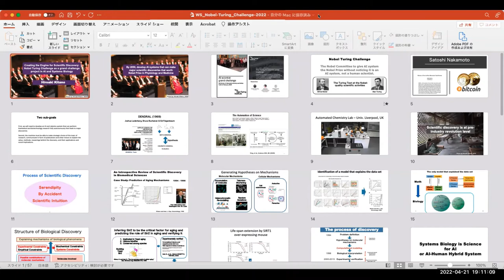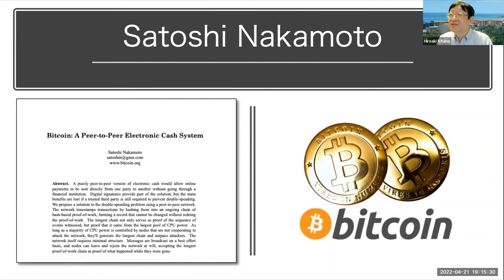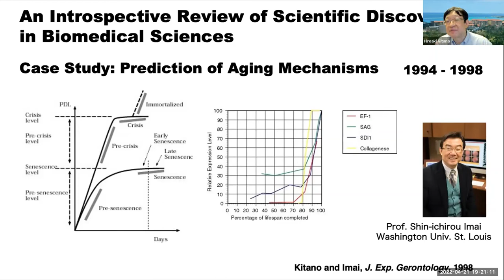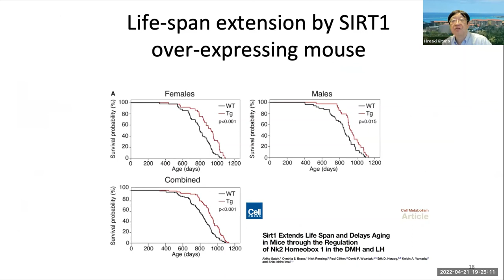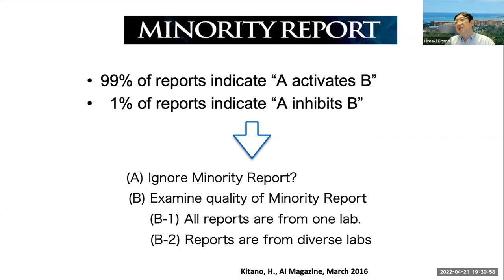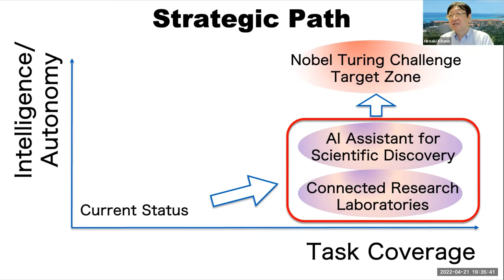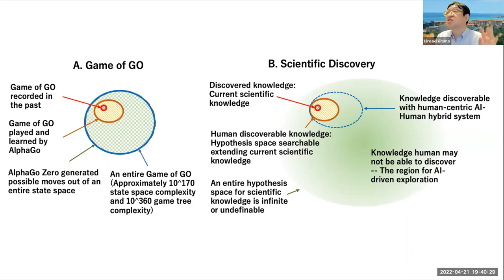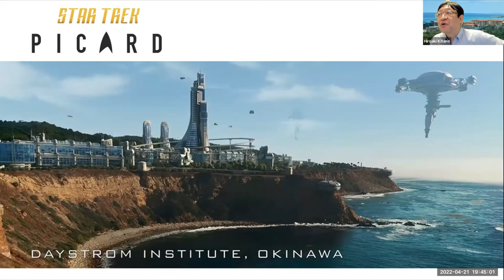Prof Hiroaki Kitano “The Vision and Strategy behind the Nobel Turing Challenge”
The 1st Workshop on Nobel Turing Challenge
April 21-22, 2022
DAY1
Prof. Hiroaki Kitano (The Systems Biology Institute, OIST)
Opening Keynote: “The Vision and Strategy behind the Nobel Turing Challenge”